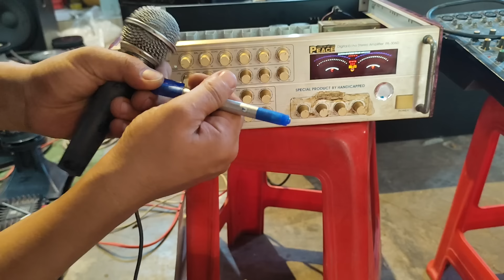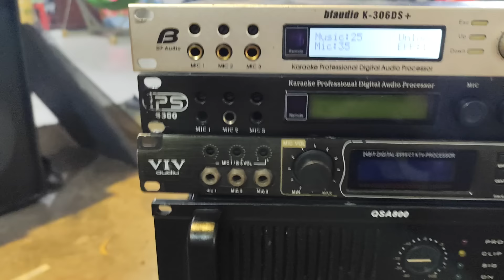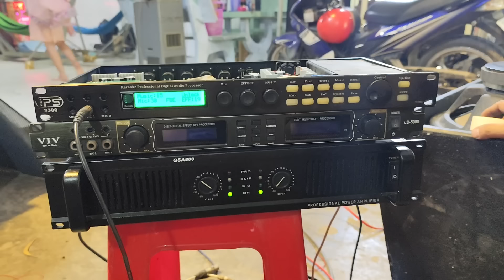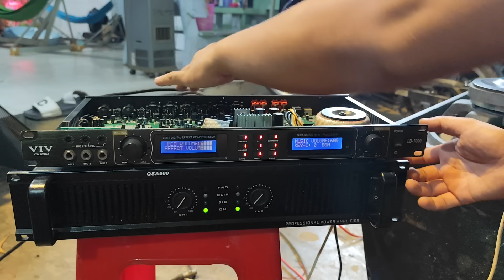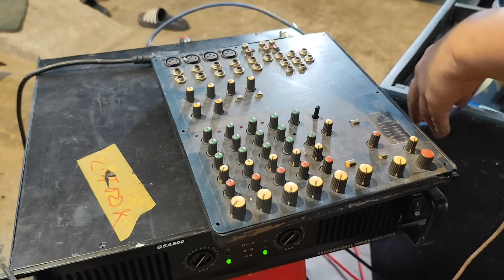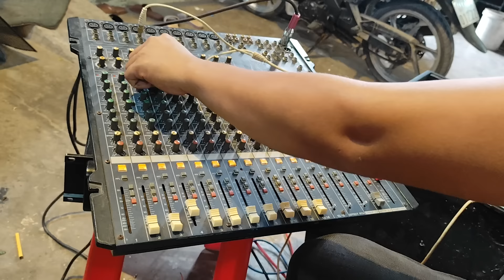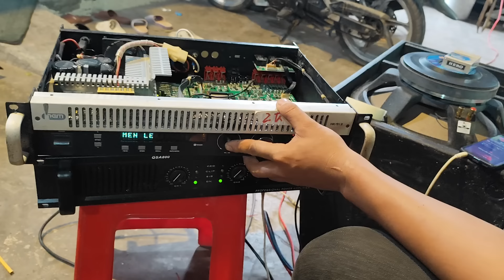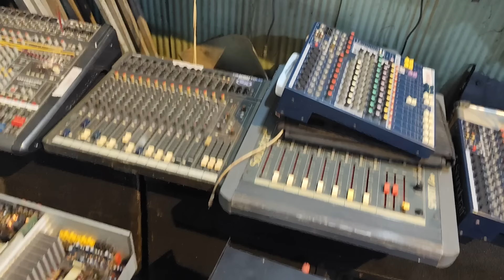bass neu +bass pyma+trep pa +mixer+cục đẩy bãi+bãi v.v.v.vLH